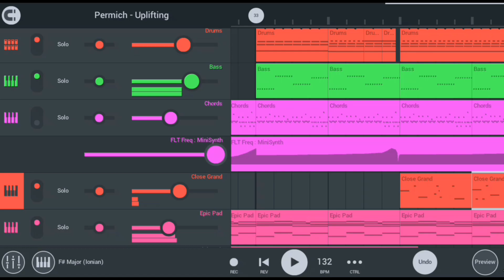First Beat Next Bass recreation 🎶✨audio